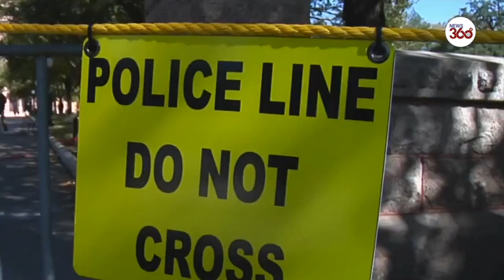USA: Armed demonstrators rally outside Texas State Capitol in Austin - News 360 Tv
A group of right-wing protesters has gathered outside the Texas State Capitol in Austin, with some carrying firearms. A number of demonstrators said that the purpose of the rally is to make sure that an attack on the complex, similar to the storming of the US Capitol, doesn't take place. Armed right-wing demonstrators gather outside Texas State Capitol, Austin